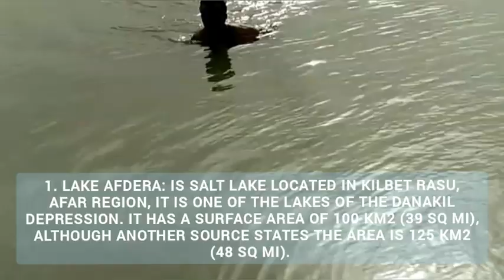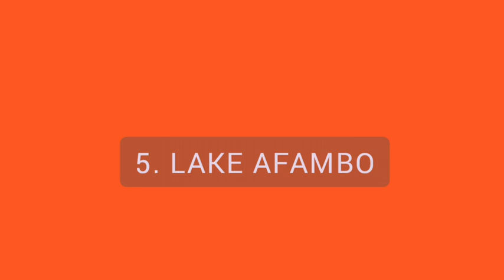Top 6 Lakes in Afar Region, Ethiopia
Top 5 lakes located in Afar region

1. Lake Afdera: is Salt Lake Located in Kilbet Rasu, Afar Region, it is one of the lakes of the Danakil Depression. It has a surface area of 100 km2 (39 sq mi), although another source states the area is 125 km2 (48 sq mi). An unconfirmed report gives its depth as 160 m (525 ft); the lake is fed by underground streams.
2. Lake Karum ;(also known as Lake Assale or Asale) is a salt lake in the Afar Region of Ethiopia. One of two salt lakes in the northern end of the Danakil Depression (the other one being Lake Afrera), it lies 120 m (394 ft) below sea level.
3. Lake Abbe:, also known as Lake Abhe Bad, is a salt lake, lying on the Ethiopia-Djibouti border. It is one of a chain of six connected lakes, which also includes (from north to south) lakes Gargori, Laitali, Gummare, Bario and Afambo. It  has  17 km length and 19 km width.
4. Lake Afambo: is one of a chain of lakes into which the Awash River empties its waters. It is located at the eastern end of the Afar Region of Ethiopia. The lake lies on a roughly north–south axis, 13 kilometers long by two wide, having 1760 hectares of open water
5. Lake Gamarri:The lake lies on a roughly north–south axis, 15 kilometers long by five wide, having about 6,000 hectares of open water.